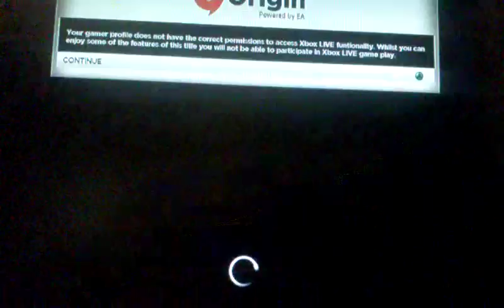need for speed most wanted game play #1